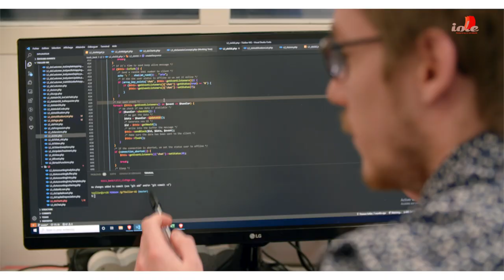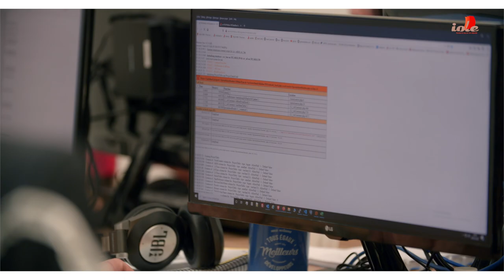Les Créateurs d'innovation #3 Iole Solutions